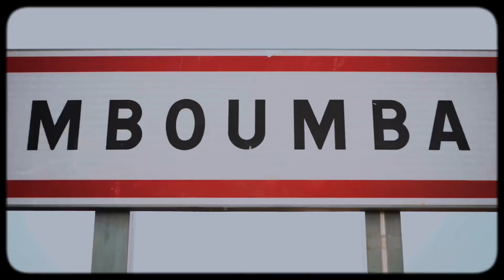FIMNDE SALINDE FIMNDÉNABÉS (Clip officiel)